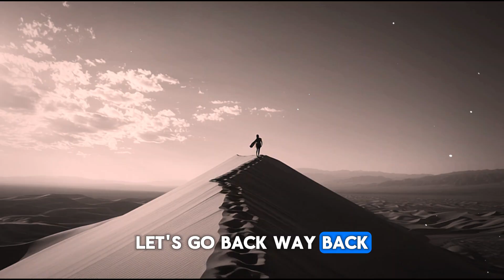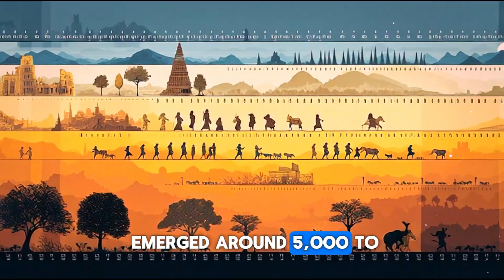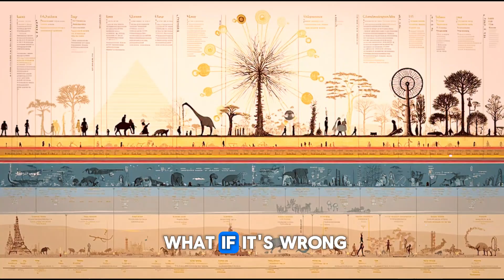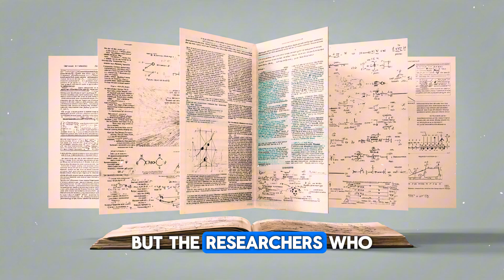LIDAR Scan Discovered An Unknown Civilization Under the Sahara Desert — Hidden for 12,000 Years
The Sahara Desert wasn’t always a barren sea of sand. For thousands of years, it was a green world full of rivers, lakes, and life. But what recent satellite scans and geological studies have uncovered beneath its dunes has shocked archaeologists and rewritten everything we thought we knew about ancient civilizations.
In this video, we explore the lost city hidden under the Sahara, submerged in sand for nearly 12,000 years. Was this place home to a forgotten civilization that existed long before Egypt, Sumer, or the Indus Valley?
Scientists now believe the Sahara once supported complex societies — and new evidence, including subsurface structures, ancient river systems, and buried stone formations, is forcing experts to reconsider our timeline of human history.